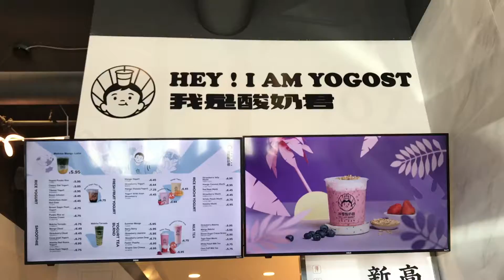Father's Day Weekend | June 16th - 18th, 2022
Hey y'all!
So I went back to my hometown to visit my family for the Father's Day weekend! Most of my weekend was spent chilling at home so this vlog is super short.